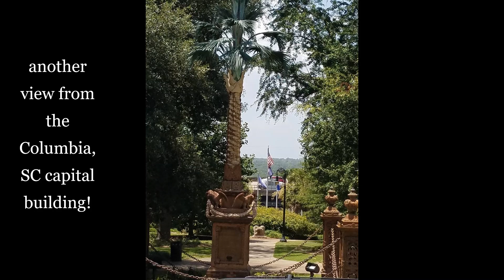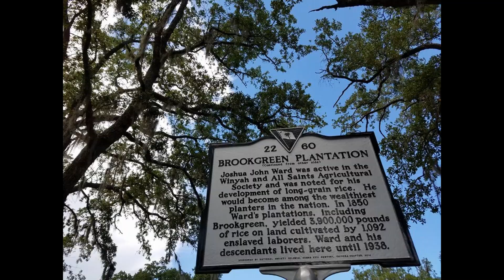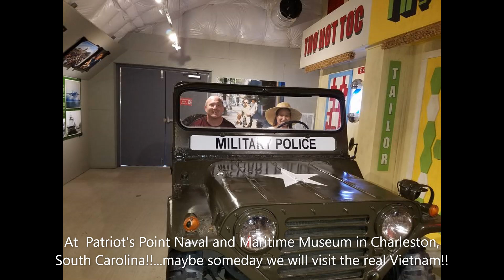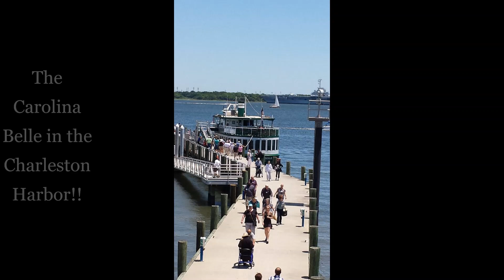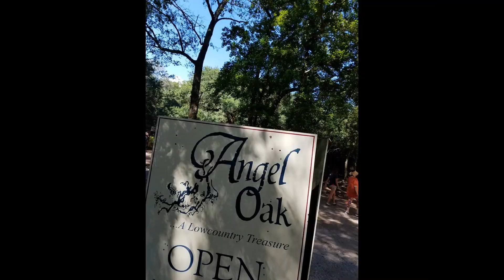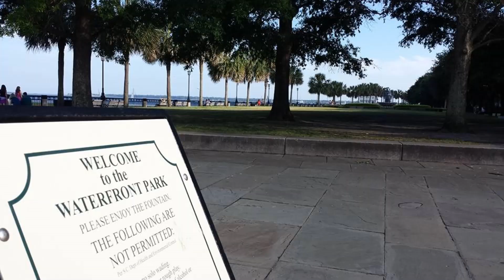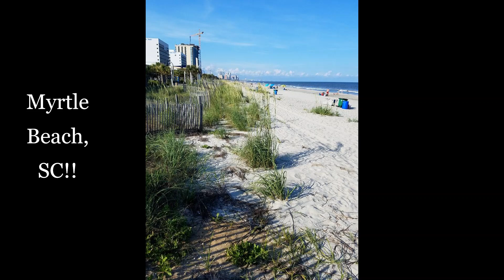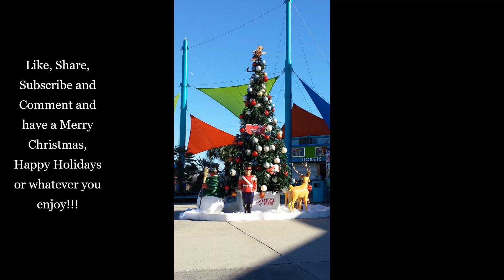South Carolina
Hello friends and family, it is almost time to make a Christmas specific video but before then, time for more travels! Here is a video of our travels to the USA state of South Carolina! So many nice things to see down there and we hope you enjoy what we have to show! and there is  a little bit of Christmas to keep you within the season.